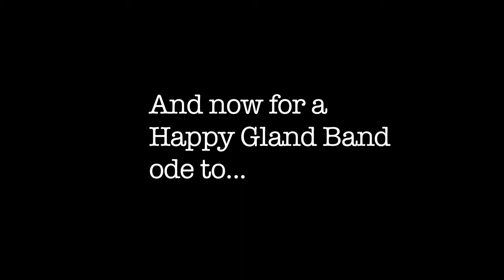An Ode to Columbus Day - Happy Gland Band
Columbus wasn’t just a brave and smart navigator, he was also a raping, murdering, genocide-committing piece of shit who deserves a Happy Gland Band song to be written about him. With much vulgarity.

I quoted from Inga Muscio’s “Autobiography of A Blue-Eyed Devil: My Life and Times in a Racist, Imperialist Society,” liberally in writing the lyrics for this song.

We all know the story
We know what we’ve been told
Columbus, he was brave and smart and worth his weight in gold
But here is something I didn’t know
I wasn’t taught back in the day
It was quite a revelation to learn
To hear somebody say

Columbus was an asshole
A wholesale piece of shit*
This holiday’s a total sham
Let’s do away with it
Imagine your nine year old daughter
Sold as a sex slave**
What a fine thing to celebrate
This Columbus Day

S—Hey Jared—you know what I feel like doing this October 13?
J—What’s that, Sage?
S—Oh, you know, just getting in on a little US-Government-sanctioned celebration of someone who raped, murdered, and started a pattern of genocide of indigenous people that we’ve kept up over the past five hundred years.
J—You don’t mean Columbus, do you?!? I thought everyone loved Columbus!
S—Well, in 2011, Venezuelans tore down a huge statue of him and renamed Columbus Day, “The Day of Indigenous Resistance.”*
J—But that’s in Venezuela!
S—Actually, the Seattle school board just voted to rename Columbus Day “Indigenous Peoples Day.”***

Imagine you tried to escape him
And were fed to a dog the next day**
This Columbus Day

J—But Sage, Columbus Day has been a treasured family tradition for hundreds of years!
S—Actually, the Knights of Columbus, an all-male Catholic organization, convinced FDR to make it a national holiday back in the 1930s.**
J—But Sage, Columbus opened the door to a whole new world!
S—Yeah, for the Europeans who were interested in totally dominating the people who had lived here for 14,000 years.**
J—So Columbus Day is really just a bunch of white supremacist bullshit!
S—Now you’ve got it!

Columbus’s filthy white supremacist boots*
Never touched dirt we now call American*
So can somebody tell me why we here in the USA
Are honoring his memory today?

Imagine an entire nation
Worked, diseased to death*
In the words of Inga Muscio:
Fuck Columbus Day*

*quoted or paraphrased from the first chapter of Inga Musico’s really excellent book which you should totally read now, Blue-Eyed Devil: My Life and Times in a Racist, Imperialist Society
**paraphrased/sourced from The Oatmeal’s Christopher Columbus was awful (but this other guy was not)

and in digital form on iTunes, Amazon, and CDBaby:
Sage's solo CD, "Maybe," is available at those places too.